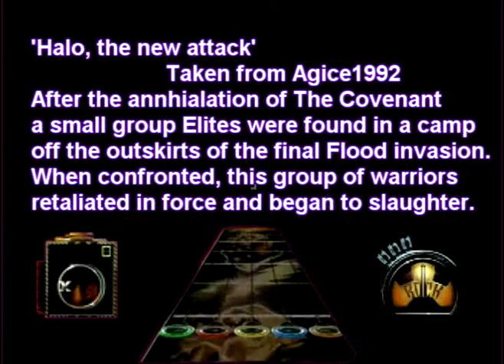Guitar Hero 4 - Halo 3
Credits to Agice1992 for providing me with most of the background to this. Much better than anything I could ever come up with.

At any rate, I feel this one went smoother than my DMC one, especially considering I mucked it up the other day, hence the REALLY rubbish intro, but aside from that I felt it went pretty good. I plan on doing *1* more of these, as a final video used to getting to grips with Sony Vegas. :D

To Agice: I will upload that video for you ASAP